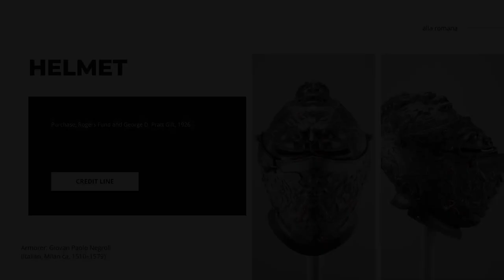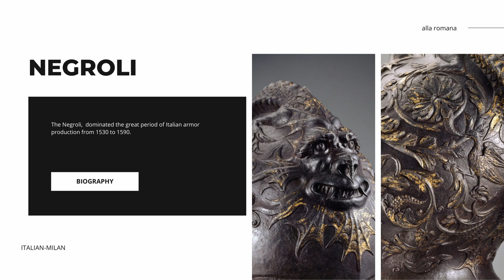True Connoisseurship | Negroli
The Negroli, dominated the great period of Italian armor production from 1530 to 1590.